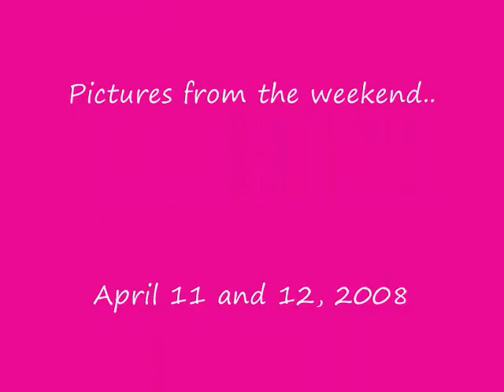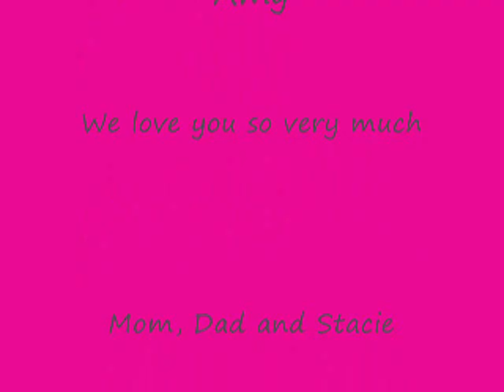Amy's 16th Birthday Pictures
Here are pictures of Amy's 16th Birthday.
She ended up having 5 over, so it was a good small group.